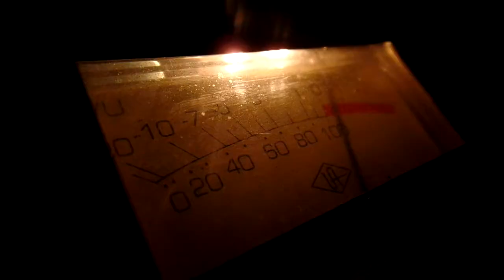The Maugleez на записи неожиданного кавера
Угадай, какой трек мы записывали?